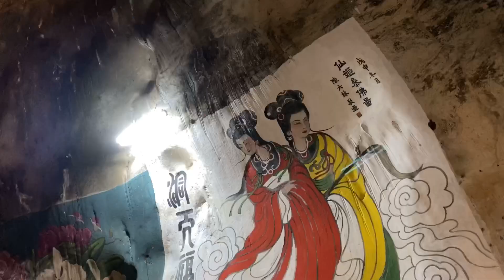PERAK TONG | MALAY & FRENCH PREPOSITIONS THROUGH CONVERSATION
Perak Tong Cave Temple is one of the oldest and most beautifully preserved temple in Ipoh and we came here to test our Malay & French preposition skills!

Special thank you to Wan Lily Mariani for assisting shooting the video.